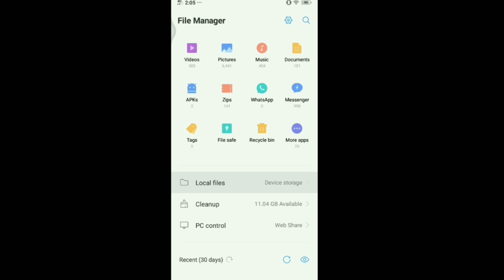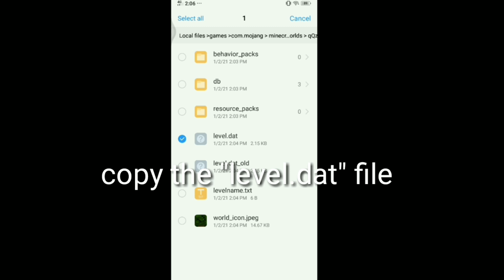How to reset achievements in MCPE v1.16.40